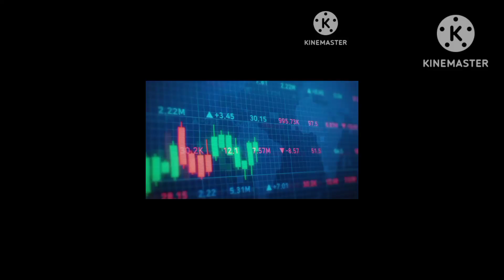Future stock! Panny share! Painfully share!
vikas life share latest
news!
vikas lifecare!
today!
analysis!
vikas lifecare raghav!
vikas lifecare q4 results
2023!
vikas lifestyle!
vikas lifecare results!
penny stocks!
2023!
penny stocks below 1
rupee!
penny stocks for long
term investment!
penny stock under 1 rs!
penny stocks!
life changing stock!
life changing stocks!
game changing stocks!
world changing stocks!
changing lives stockton!
vikas divyakirti!
vikas divyakirti sir!
vikas dayal!
vikash rao chamar song
2023!
vikas divyakirti josh talks!
vikasnagar news!
vikas paudel!
vikas ki bahu!
vikas dubey gangster!
vikas sir!
stock market!
stock market for
beginners!
stock burner!
stock market ka
commando!
stock advisor!
share market basics for
beginners!
share market!
shareek 2 full punjabi
movie!
share market me paise
kaise lagaye!
share market news today!
share market live!
share market kaise sikheK!
sharechat!

Your query:-

news!
vikas lifecare!
today!
analysis!
vikas lifecare raghav!
2023!
vikas lifestyle!
vikas lifecare results!
penny stocks!
2023!
rupee!
term investment!
penny stocks!
life changing stock!
life changing stocks!
game changing stocks!
world changing stocks!
changing lives stockton!
vikas divyakirti!
vikas divyakirti sir!
vikas dayal!
2023!
vikasnagar news!
vikas paudel!
vikas ki bahu!
vikas dubey gangster!
vikas sir!
stock market!
stock market for
beginners!
stock burner!
stock market ka
commando!
stock advisor!
beginners!
share market!
movie!
kaise lagaye!
share market live!
sharechat!
share market kya hai!
Nityankit ka video!
Nitya ke video!

news!
vikas lifecare!
today!
analysis!
vikas lifecare raghav!
2023!
vikas lifestyle!
vikas lifecare results!
penny stocks!
2023!
rupee!
share stocks for long
term investment!
penny stocks!
life changing stock!
life changing stocks!
game changing stocks!
world changing stocks!
changing lives stockton!
vikas divyakirti!
vikas divyakirti sir!
vikas dayal!
2023!
vikasnagar news!
vikas paudel!
vikas ki bahu!
vikas dubey gangster!
vikas sir!
stock market!
stock market for
beginners!
stock burner!
stock market ka
commando!
stock advisor!
beginners!
share market!
movie!
kaise lagaye!
share market live!